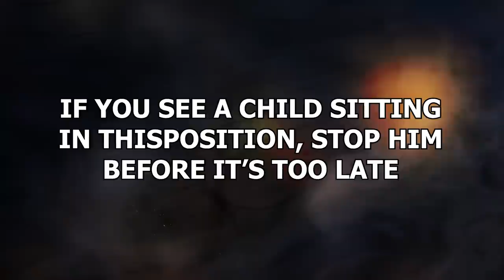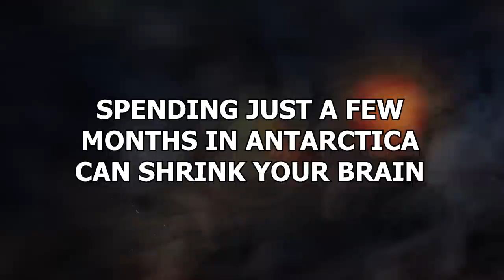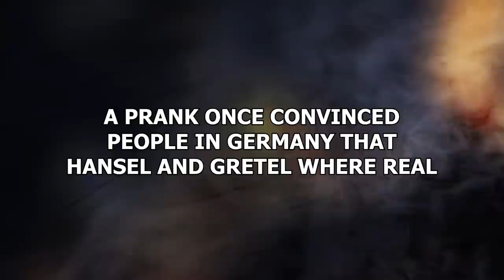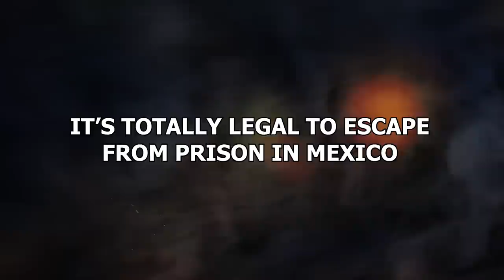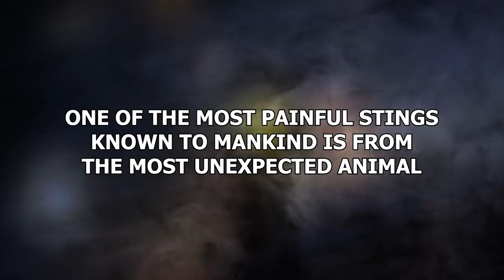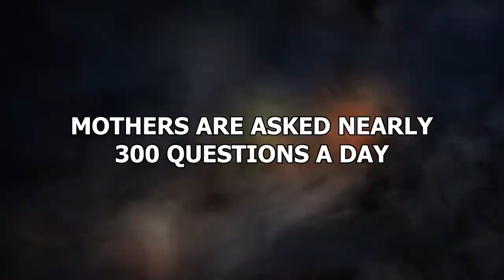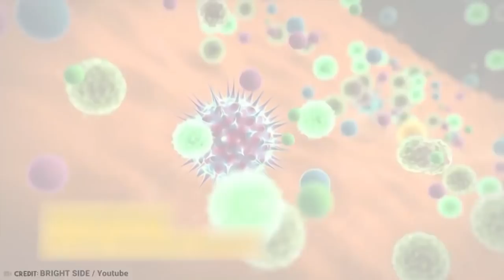If You See a Child Sitting in This Position, Stop Him Before Its Too Late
The world is far more complex and baffling for any of us to ever truly
comprehend it. As a result, there are a LOT of strange things you don’t
know. But, after this video, there will be 15 new things you do know. For
example, there is a very specific position and let’s just say this: If you see
a child sitting in this position, stop him before it’s too late! Ready to learn?
These are 15 mind-blowing things you didn’t know!